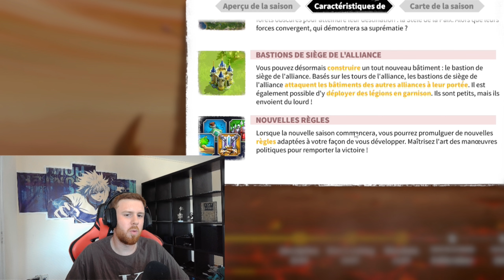LE PLUS GROS KVK DE CALL OF DRAGONS ?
Contenu :
Dans cette vidéo sur call of dragons en francais. Je vais vous montrer LE PLUS GROS KVK DE CALL OF DRAGONS ?